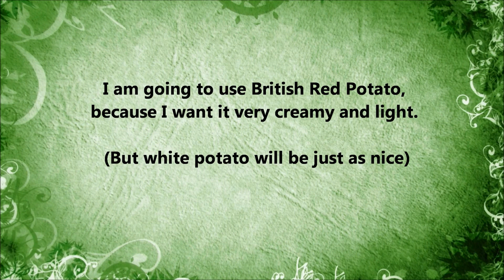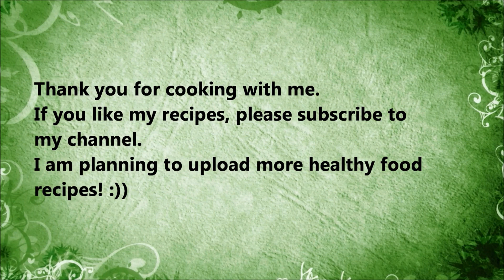Step By Step Instructions - How to Make Perfect Creamy Mashed Potato, Healthy Russian Master Recipe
Choosing the right potatoes is important though you can make mashed potatoes with any variety, you will simply have a different texture.

Russian Style Pan Fried Potatoes with Onions, (Eastern European recipe)

Healthy Ukrainian/Russian red  beetroot broth with chicken - Borsch

Russian Style Cooking Recipe (Roasted Buckwheat Groats)

Healthy Cooking Recipe, Vegetarian Red Radish Salad with Egg & Oil

Step By Step Instructions - How to Make Perfect Creamy Mashed Potato

Healthy Ukrainian/Russian Master Recipe (cooking time 25-30 min)

I am going to use British Red Potato,
because I want it very creamy and light.

(But white potato will be just as nice)
For this dish we need:
*Potato x 400g (3 small or 2 big) = 300 kcal
*Milk semi skimmed (full fat, or skimmed will do
job as well) x 80ml (2.8oz) = 50kcal
*Butter (you can use salted or not) x 2 table
spoons = 210kcal
*Salt to taste (about 2g or half of tea spoon)

This recipe is for 2 portions of 250g approx
(280kcal per portion)
Thank you for cooking with me.

my channel.

I am planning to upload more healthy food
recipes! :))